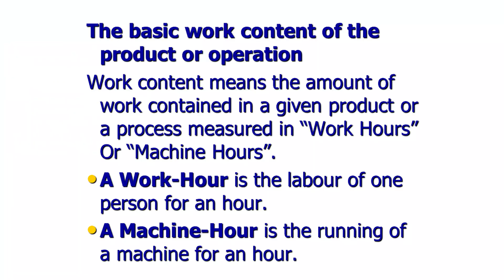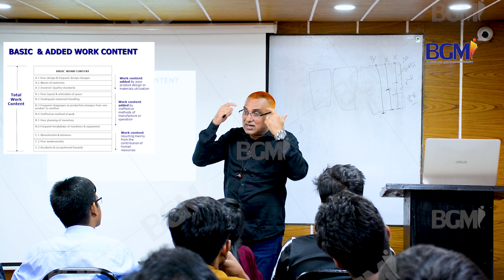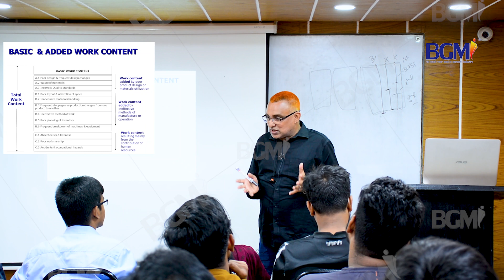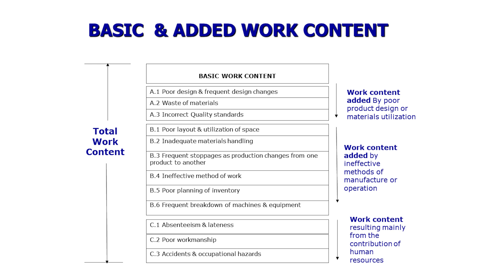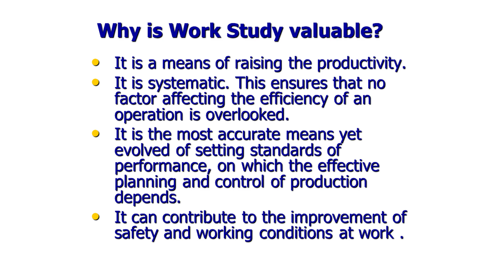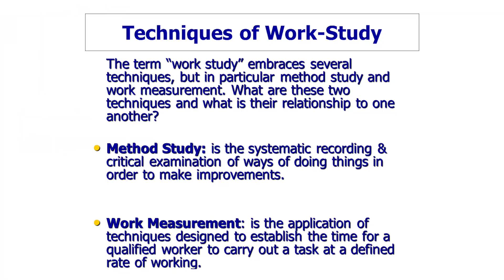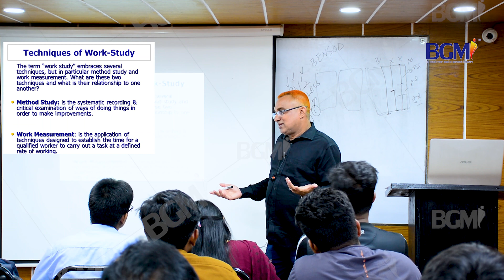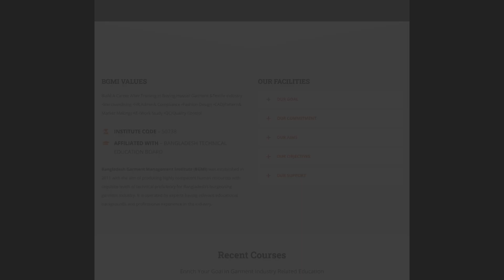IE, Planning - Basic Work Content | IE, Planning, Lean Management & GSD Training | BGMI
পেশা হিসাবে বেছে নিতে পারেন আই ই (IE)/ প্ল্যানিং, Lean Management এবং জি এস ডি (GSD) - আই ই হল ইন্ডাস্ট্রিয়াল ইঞ্জিনিয়ারিং এবং ম্যানেজমেন্ট সায়েন্সের সমন্বিত একটি বিষয়। বর্তমান সময়ে প্রকৌশল শিক্ষার প্রভাব পৌঁছে গেছে সারা বিশ্বে। আমাদের দেশও এই বলয়ের বাইরে নয়। নেতৃত্বগুন, সাবলীল চিন্তাভাবনা আর সৃষ্টিশীল মনোভাব এ পেশায় একজন মানুষকে এনে দিতে পারে অবারিত উন্নতি।

এই ডিপার্টমেন্টকেই একটি শিল্প-কারখানার লোকবল নিয়ন্ত্রণ, দক্ষ জনবল তৈরি ও সঠিক ব্যবহার, যন্ত্রপাতির সুষ্ঠু ব্যবহার, আধুনিক যন্ত্রপাতির সমন্বয়, প্রশাসন, বাজারজাতকরণ, বিপণন পরিকল্পনা, পণ্য ও যন্ত্রপাতির নিরাপত্তা-মানোন্নয়ন প্রভৃতি কাজ করতে হয়। কোম্পানির সামগ্রিক অবস্থা চিন্তা করে কেমন লোকবল লাগবে বা কাঁচামালের বিষয় থেকে বাজারের অবস্থা সব বিষয়েই সুনিপুণ জ্ঞান থাকে একজন আই ই অফিসারের।

কি কি বিষয় সম্পর্কে জানতে পারবেন এই কোর্সেঃ ম্যানুফ্যাকচারিং প্রসেস, প্রোডাক্ট ডিজাইন এ্যান্ড ডেভেলপমেন্ট, অপারেশন রিসার্চ, ইন্ডাস্ট্রিয়াল ম্যানেজমেন্ট, অপারেশন্স ম্যানেজমেন্ট, প্রজেক্ট ম্যানেজমেন্ট, টোটাল কোয়ালিটি ম্যানেজমেন্ট,কোয়ালিটি কন্ট্রোল, ইঞ্জিনিয়ারিং মেকানিক্স, থার্মোডায়নামিক্স, অর্গানাইজেশনাল বিহেভিয়ার, ইন্ডাস্ট্রিয়াল সিম্যুলেশন, ফ্লুইড মেকানিকস, মেশিন টুলস, জেনারেল সুইং ডাটা, সায়েন্টিফিক সমস্যা সমাধানের গুরুদায়িত্ব পালন করে একজন আই ই অফিসার। অর্থাৎ লিডারশীপ, স্মার্টনেস আর ইন্টার-অ্যাকটিভ কোয়ালিটির এক মেলবন্ধন আই ই।

𝐁𝐆𝐌𝐈 শুধু প্রশিক্ষণই নয় শিক্ষার্থীকে এমনভাবে গড়ে তোলে যেন বাস্তব ক্ষেত্রে তাদের জড়তা কাটিয়ে দ্রুত আত্মপ্রকাশ করতে পারে। ✅মার্চেন্ডাইজিং ✅ফ্যাশন ডিজাইন ✅এইচ আর, এডমিন & কমপ্লায়েন্স ✅CAD/ প্যাটার্ন & মার্কার মেকিং  ✅এপারেল ফিট টেকনোলজি  ✅CLO - 3D ভার্চুয়াল স্যাম্পল মেকিং ✅IE- Planning, Lean Management & GSD এবং ✅GPQ / QC-কোয়ালিটি কন্ট্রোল কোর্সে ভর্তি চলছে।

1.

2.